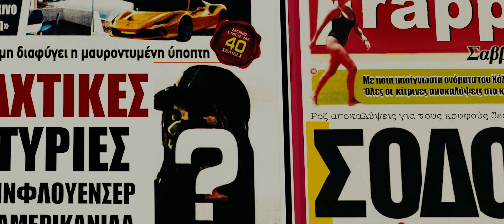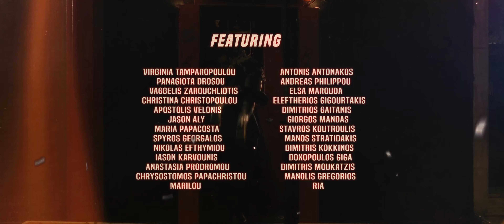BREAK YOUR FEET: The Movie - BIASED BEAST (Official Music Video)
BIASED BEAST’s New Single “BREAK YOUR FEET” Available Everywhere Now!
Listen here: ffm.to/breakyourfeet

“BREAK YOUR FEET: The Movie”

A BIASED BEAST 2024 production

Written and Directed by BIASED BEAST

Starring BIASED BEAST

Co-Directed and Shot by Alexis Rummler

Director of Photography: Romnick Palo
Camera Operator: Vasilleios Parousis
Gaffer: Sotiris Kontonatsios
Original Costumes/Styling: Panagiota Drosou
Audio Supervisor: Dimitris Fritzelas
Hair Design/Styling: Eleftherios Gigourtakis
Assistant Hair Stylist: Apostolis Velonis
Makeup Artist: Eleftheria Xinarianou
Art Designers:  Sophie Papachristou/Chrysostomos Papachristou
Still Photography/BTS: Anna-Maria Haleyuk

FEATURING:

Virginia Tamparopoulou
Antonis Antonakos
Panagiota Drosou
Andreas Philippou
Vaggelis Zarouchliotis
Elsa Marouda
Christina Christopoulou
Eleftherios Gigourtakis
Apostolis Velonis
Dimitrios Gaitanis
Jason Aly
Giorgos Mandas
Maria Papacosta
Stavros Koutroulis
Spyros Georgalos
Manos Stratidakis
Nikolas Efthymiou
Dimitris Kokkinos
Iason Karvounis
Doxopoulos Giga
Anastasia Prodromou
Dimitris Moukatzis
Maria Matheakaki
Manolis Gregorios
Katerina Karli

“BREAK YOUR FEET”
Written & Produced by BIASED BEAST/Andreas Philippou
Percussion: Vaggelis Karipis
Guitar: Andreas Philippou
Bass: Konstantinos Spiliotopoulos
Drums: Sotiris Mavronasios
Trumpet: Dimitris Katsivelos
Trombone: Vasilis Panagiotopoulos
Vocals: Nefeli Fasouli/Lia Vissi
Recording/Mixing:
Vasilis Falaras
Dimitris Dimitriadis

A MASSIVE THANK YOU TO "KOUKLES CLUB" FOR THEIR HOSPITALITY
A WARM APPRECIATION TO "BERGMANN KORD HAIR CLINIC" FOR THEIR GENEROSITY

LYRICS:

Forget my heart
You are the lungs with which I breathe
Put out your smoke
Why don't you wake her from her sleep?

You see me struggling to survive
Now lover end this suicide
You see me hustling to make ends meet
Now darling won't you break your feet

Come on and break em
Go break your feet
You better break em
Or I'll break your feet

You better tell her
That she should leave
You better show her

You better make her
Don't want no cheat
You better drag her
Or I will break your feet

Good evening folks
I heard you wanna hear
Of what this mother did to me
Can't be too clear

Just one more beer
And out goes my sweet fear
Ill lay it on you goddamn straight
I ain't no queer! Ya hear?

The precious mighty lady doll
Who couldn't keep your hard too long
I'm bringing all my gasoline
My gift to your Ms. dear Jolene

Come on and break em, no
You better break em, no

I beg you please
I'm on my knees
She better leave
Or I will bleed

You better
Make her see
Make her leave
Set me free